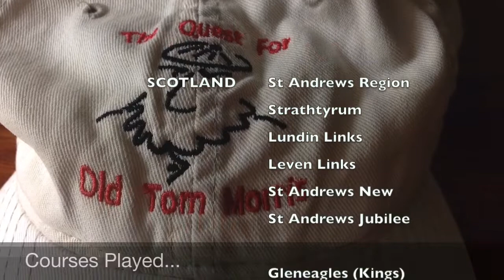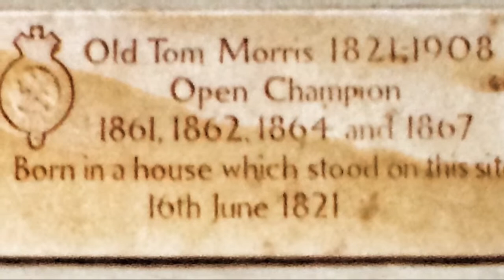Quest for Old Tom Morris Tour 2001